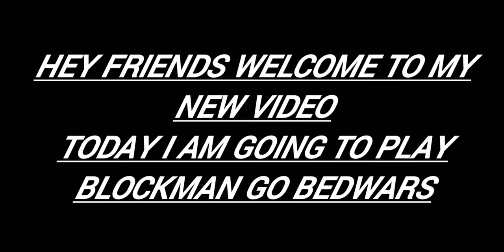Best Bedwars game play | No G-Cubes!! | No Hacks!!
Hello friends welcome to my new video today i am going to play blockman go adventures bedwars.
1st Main part- 07:42 to 8:49
2nd Main part- 10:07 to 11:03
3rd Main part- 11:44 to 12:40